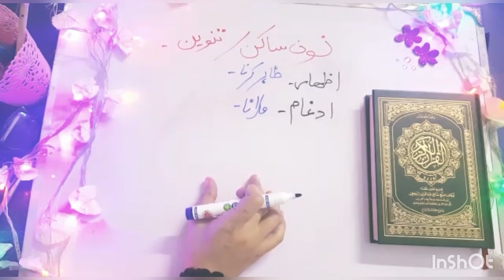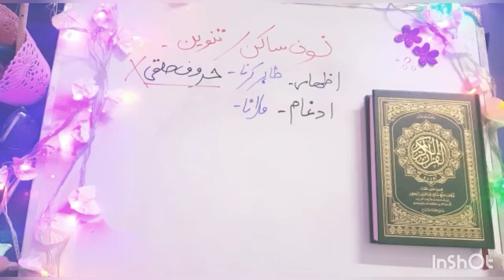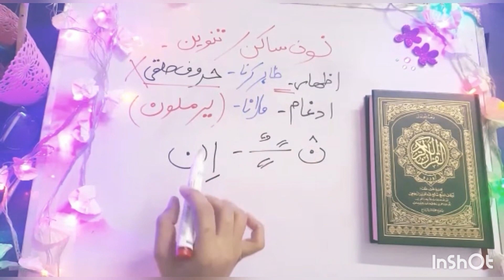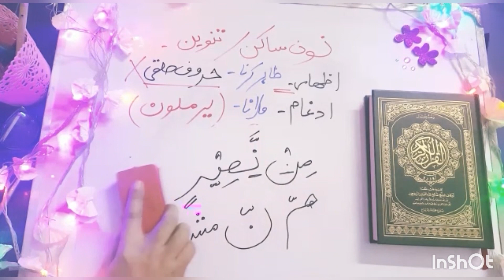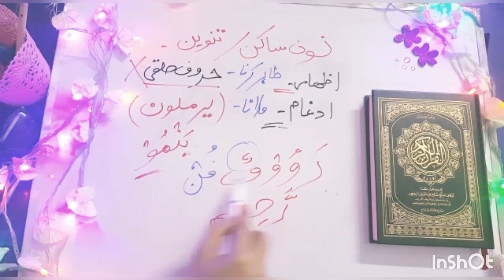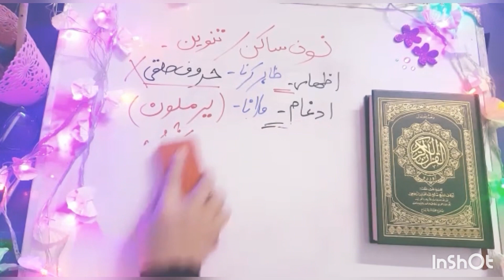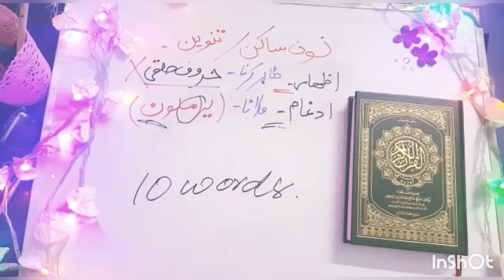Lecture# 23 Idgham (ادغام) rule of noon sakin and tanween with Examples.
قال رسول الله صلى الله عليه و سلم:
"خيركم من تعلم القران و علمه".

Hope you understand everyword of todays lesson and enjoy practicing it, because practicing is the most imprtant part of learning. The more you practice the more you improve.

Well we've started the our First series of Basic Tajweed lessons which are very easy and explained so well that even the kids and elderly people would easily understand it.

And anyone interested in taking Online Quran Tajweed classes is most welcome to join us.

Thanks Alot For Visiting My Channel.
Stay Blessed❣